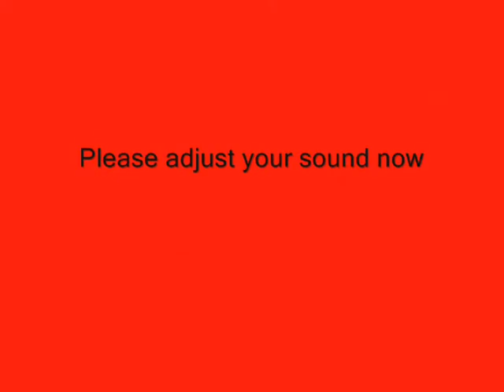Tornado Interception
Massive garry's mod tornado interception